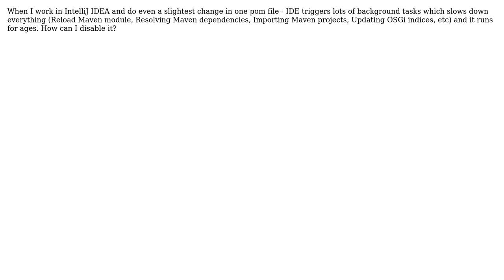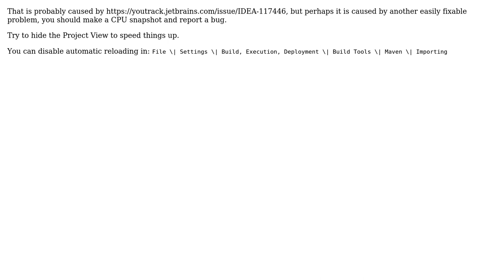IntelliJ IDEA reloads maven projects each time pom file changed (2 Solutions!!)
IntelliJ IDEA reloads maven projects each time pom file changed

With thanks & praise to God, and with thanks to the many people who have made this project possible! | Content (except music & images) licensed under CC BY-SA | Music | Images & others | With thanks to user Meo user javagirl user Devloper_b5 and the Stack Exchange Network Trademarks are property of their respective owners. You are responsible for your own actions.